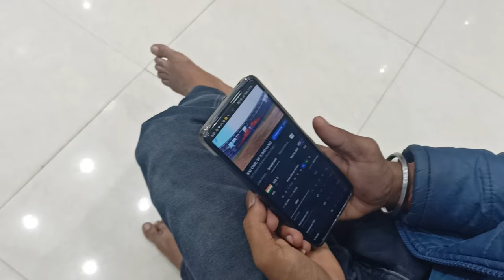khatu shyaam ji me pahochte hi kya huaa | Rajsthan part 3 | vlog - 167